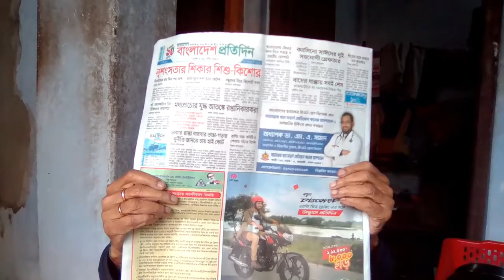বাঙ্গালী বাবা যেমন হয়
ভিডিওর সাথে আপনার মনের কথা মিলে গেলে অবশ্যিই তা কমেন্টে জানান।